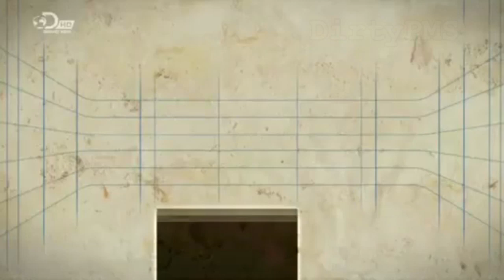Amphicyonidae - Broken (Preview)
I originally conceptualized this in Thursday, ‎July ‎8, ‎2021